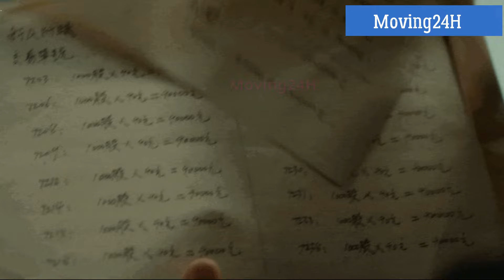【MOVING 24h03月25日】演技烂得: 从《陈情令》到《追风者》，王一博到底怎么了？wangyibo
演技烂得: 从《陈情令》到《追风者》，王一博到底怎么了？